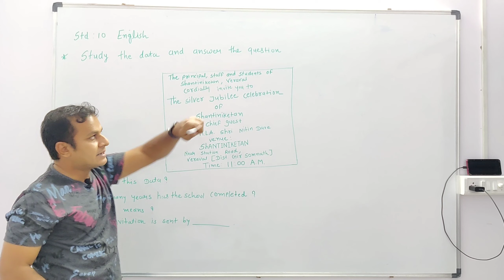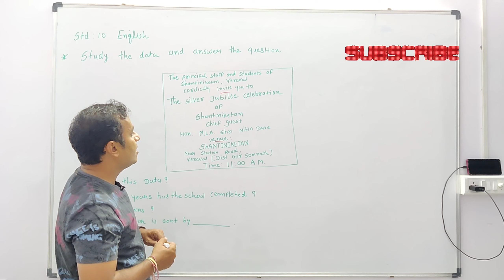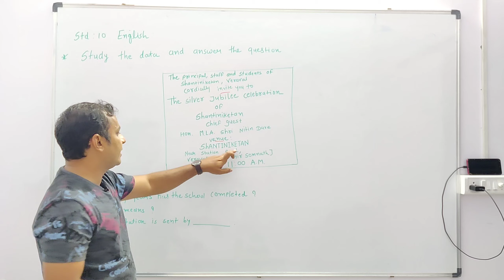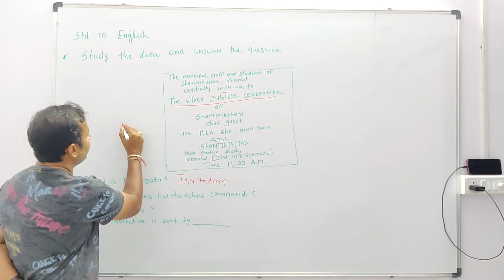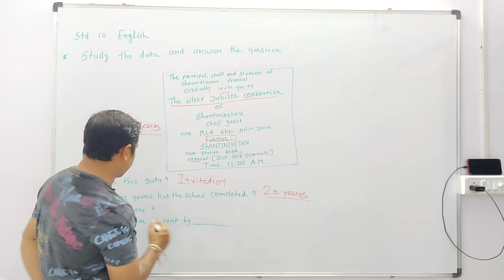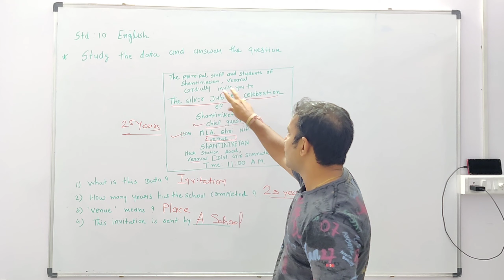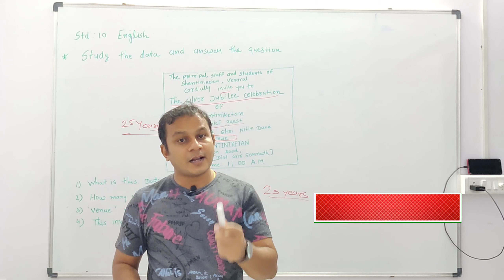std 10 English || data based questions || learn for 4 marks|| preparation for board exam